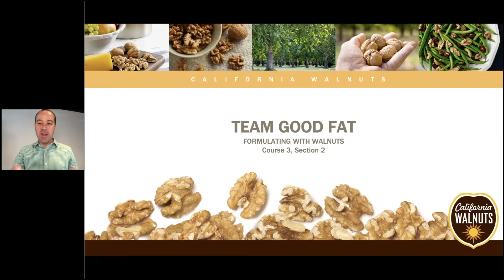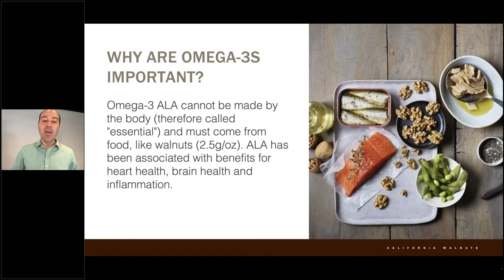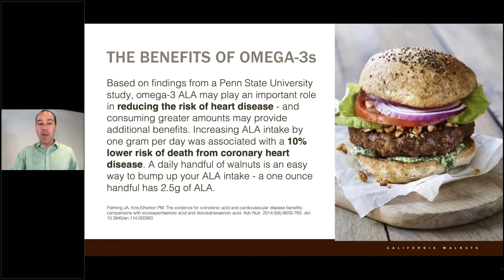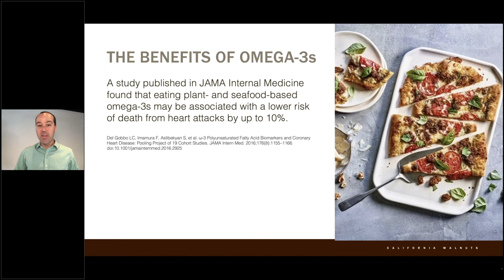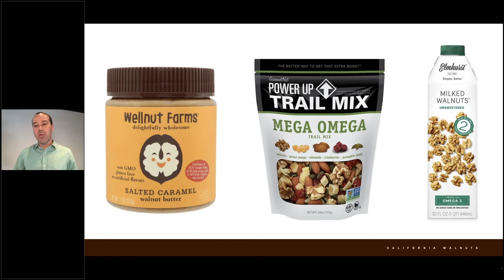3.3 Walnuts and Omega-3 Fatty Acids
Section 3, Course 3: Walnuts are the only nut that is an excellent source of alpha-linolenic acid (ALA), the plant-based omega-3 fatty acid.